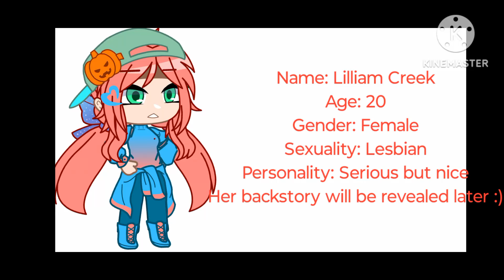Meet Lilliam Creek! My character for my fangan(sapphiresfirstfangan)